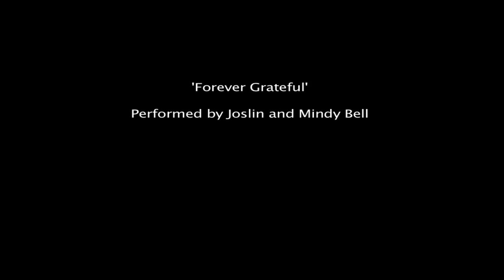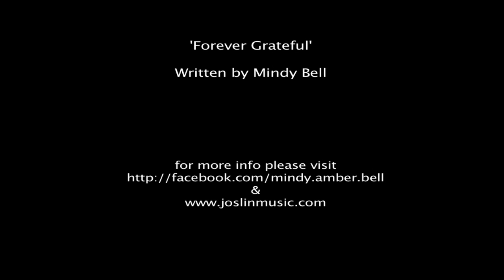'Forever Grateful' - Joslin, Mindy Bell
'Forever Grateful' - Performed by Joslin and Mindy Bell.
lyrics and composition by Mindy Bell

"Forever Grateful"
There are days I feel unwanted, unloved and unknown;
There are moments that seem too big to handle on my own;
I've wandered through the darkness and I've lost my way back home --
You're love is the best thing that I know,
And I'm forever grateful
The words "thank you" may sound empty, but look at what they hold:
A trembling heart once scared to speak now bold to overflow.

I've met a lot of people, I've walked down a lot of roads --
Forever grateful, forever grateful
You look at me with eyes that see my soul,
Take my broken pieces make me whole.
I'm forever grateful --

I know a lot of people hurting and hiding out in fear,
Longing to be free from doubt, but stuck where things aren't clear.
We reach out to search for You... then find you're already here --